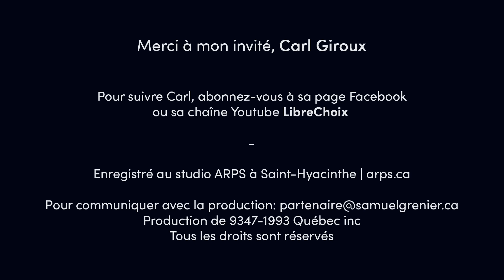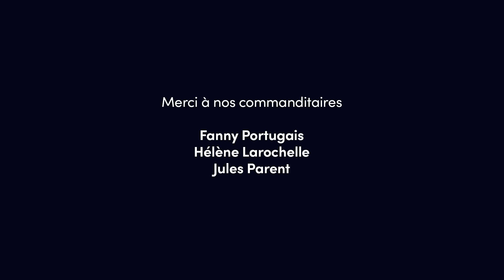Samuel Grenier rencontre Carl Giroux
Vous le connaissez ? Peut-être que vous pensez le connaître mais je suis convaincu que vous en apprendrez beaucoup à son sujet car pendant plus d'une heure Carl se livre, quelques fois avec émotions, en nous racontant son enfance, sa relation extraordinaire avec son père, ses pensées, sa mission de vie et ses rêves...

Une rencontre toute à faite différente de ce que vous entendez habituellement à son sujet.

On en jase !

Pour m'encourager à créer du contenu gratuit:
2 façons:
Réponse à la question de sécurité: samuel
Ou par la poste:
C.P 68087 Blainville, QC, J7C 4Z4
Pour obtenir tous les liens de mes partenaires et toutes mes chaînes vous n'avez qu'à vous rendre sur samendirect.com